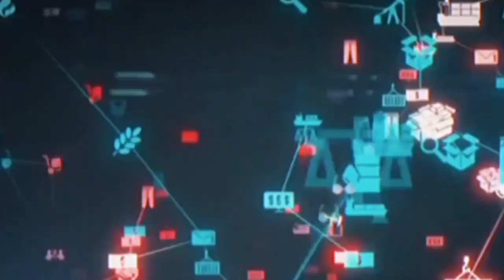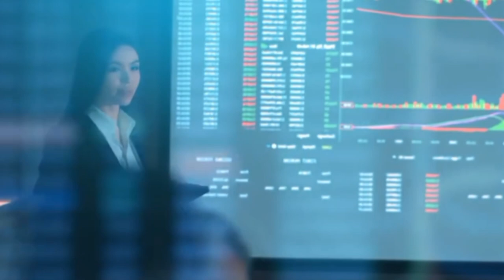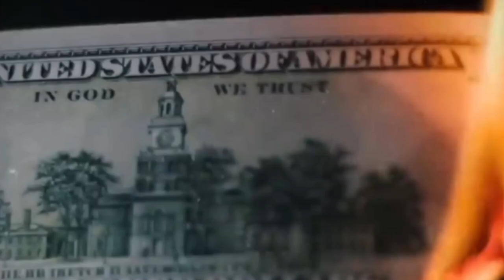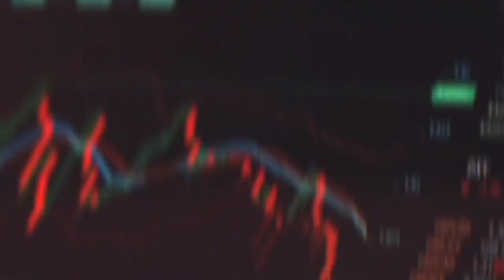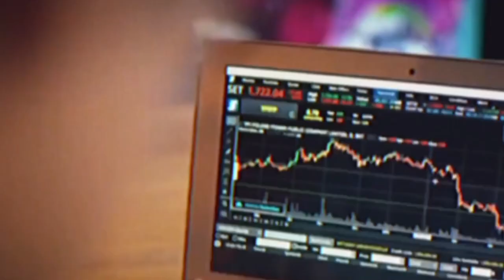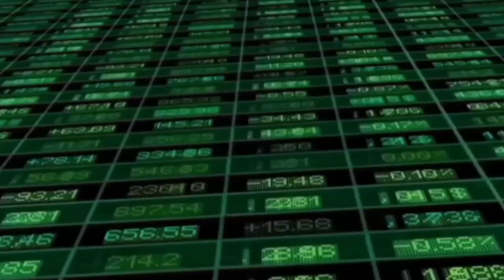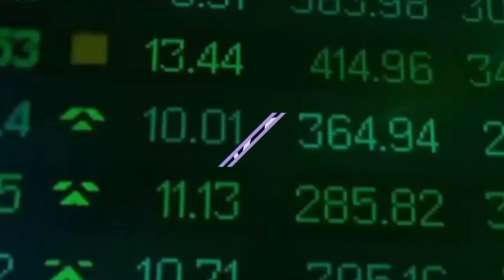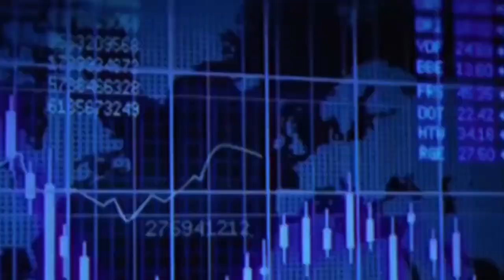Jamie Dimon: The US Economy Is Moving Into 'The Most Dangerous Time' In It's History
Jamie Dimon is the boss at JP Morgan Chase. In the business world, he's like Yoda. He has likely hidden a cool sword somewhere in his office because he has seen and done everything. "What can we really learn from the head honcho of America's largest bank?" you may be asking. Yes, a lot!